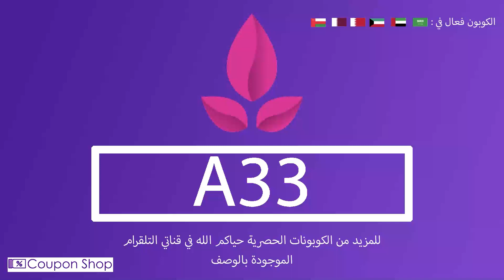كوبون خصم بازل Bazil كود خصم